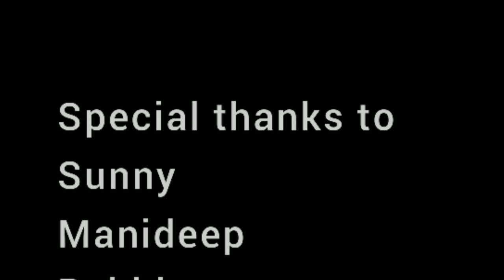Life of ram cover song||zero budget||mobile photography||siddu goud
zero budget coversong

    mobile photography

Direction
D.O.P
concept
editer
ideology
    by
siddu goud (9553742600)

special thanks
 Shiva Danger
sunny
manideep
babblu